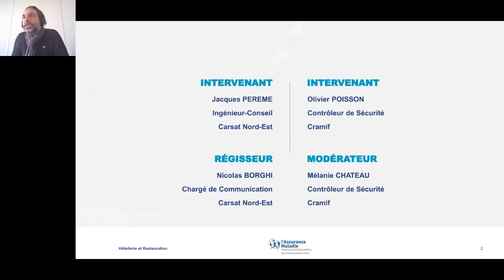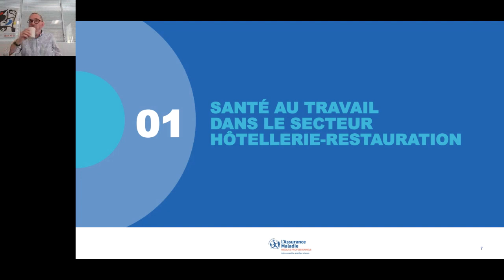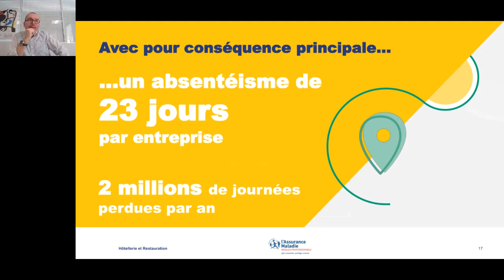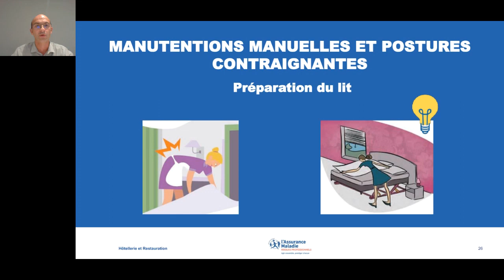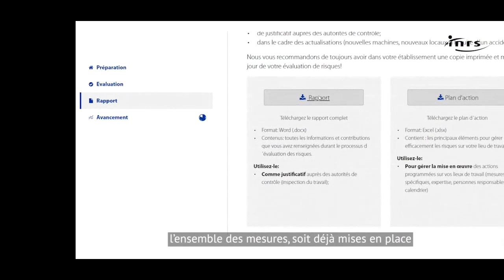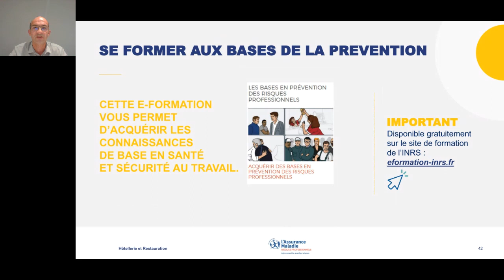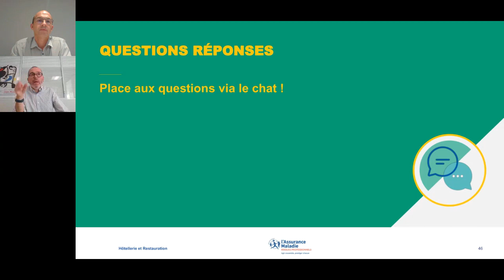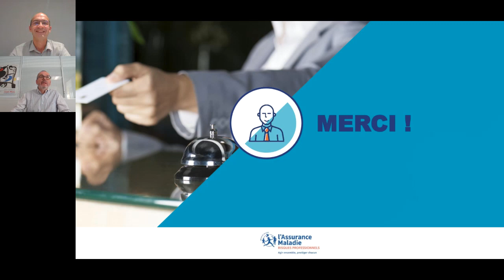Restauration traditionnelle et hôtellerie : Comment prévenir les risques professionnels ?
La prévention des risques liés à la restauration traditionnelle et aux hôtels vous semble complexe et une affaire d’expert ?

L’Assurance Maladie- Risques professionnels a mis en place des solutions simples et gratuites pour protéger la santé de vos salariés et celle de votre entreprise.

Nos experts métiers répondent aux questions lors d'un webinaire.